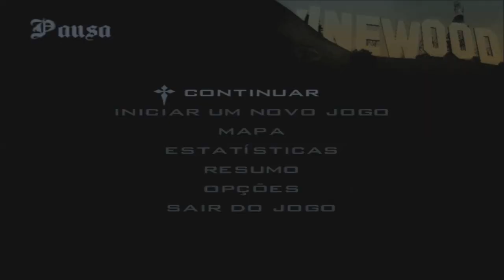COMO CONSEGUIR A MINIGUN INFINITA NO GTA SAN ANDREAS!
⤵ CRÉDITOS DAS ILUSTRAÇÕES DO VÍDEO ⤵

♥ .. ⊙ω⊙ .. Obrigado por ver o vídeo até aqui! .. ⊙ω⊙ .. ♥